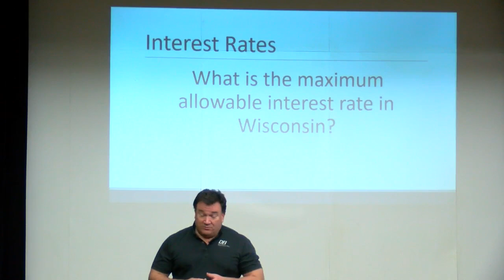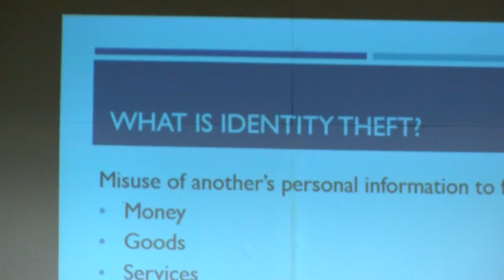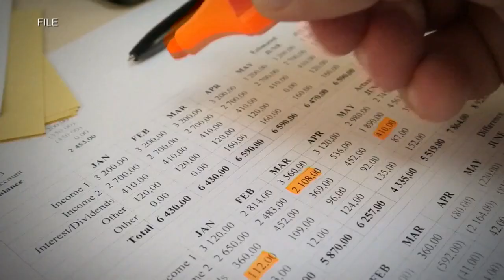Experts offer tips to keep your money and identity secure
In the modern world, there are plenty of ways people can take advantage of you, making it more important than ever to know your rights and protect yourself financially.